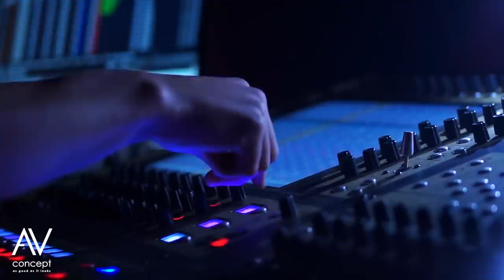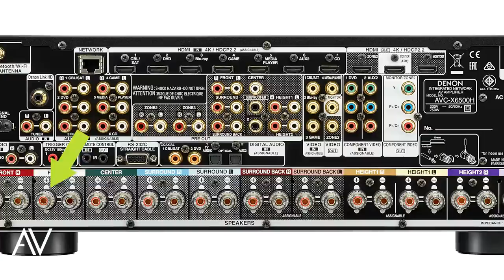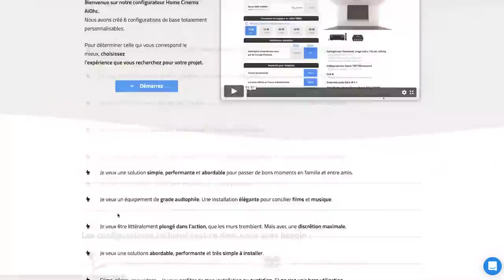5 conseils pour un Dolby Atmos au top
💌 Recevez nos 30 conseils par mail

00:00 Introduction
00:30 Qu’est-ce que le son Atmos ?
01:35 Conseils #1 : la meilleure disposition pour son installation home cinéma
02:40 Conseils #2 : prendre en compte la hauteur du plafond
04:00 Conseils #3 : la compatibilité des contenus en Atmos
04:57 Conseils #4 : barre de son VS système complet
05:35 Conseils #5 : intégrer votre installation à votre déco d’intérieur
06:55 Résumé
07:30 Likez 👍 Commentez 💬 Abonnez-vous 🥰